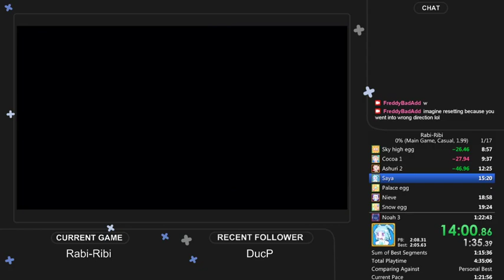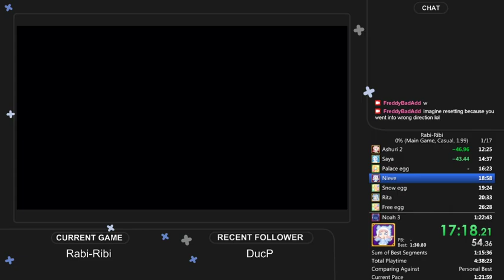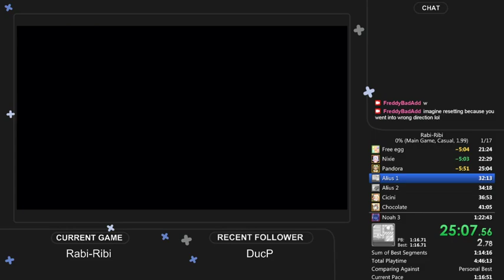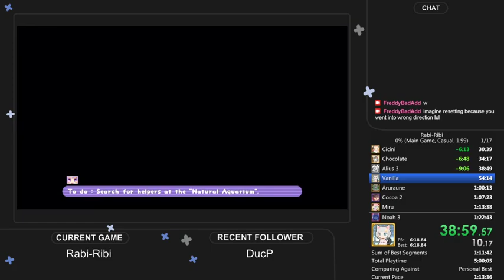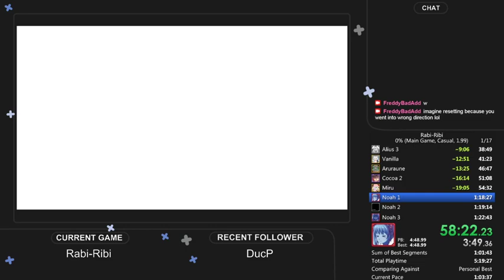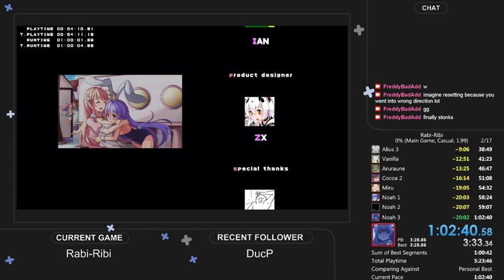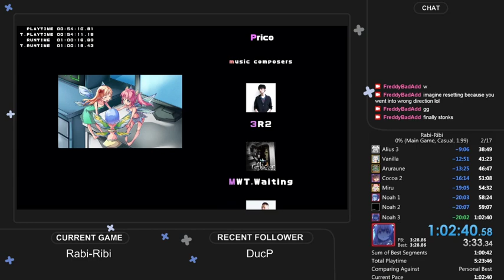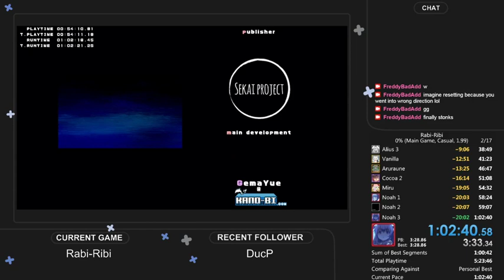Rabi-Ribi 0%+0 in 1:02:40 RTA / 54:11 IGT